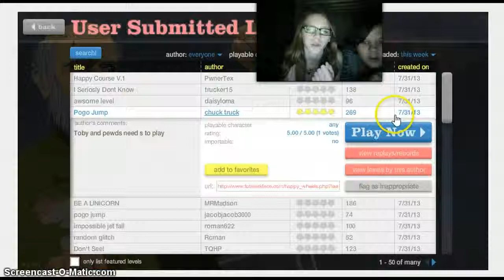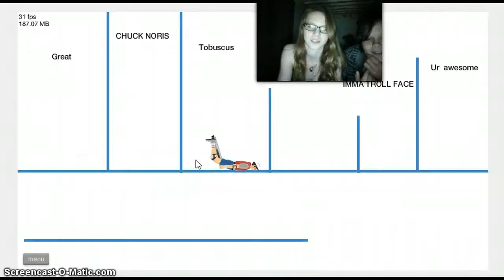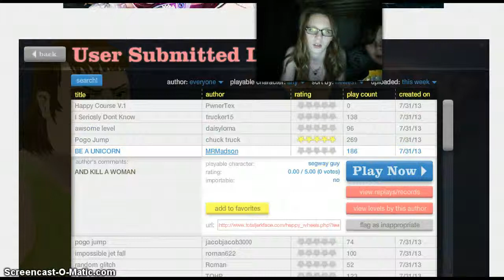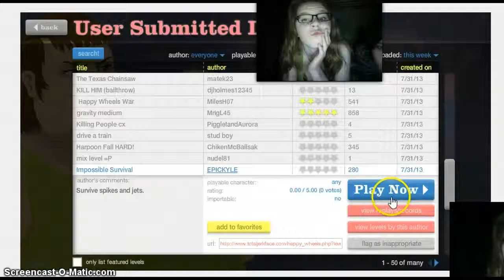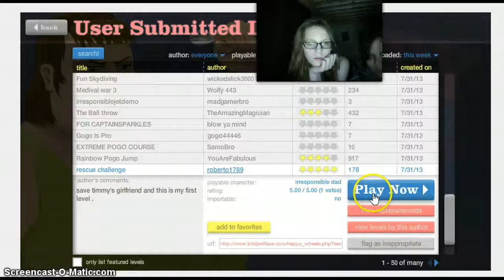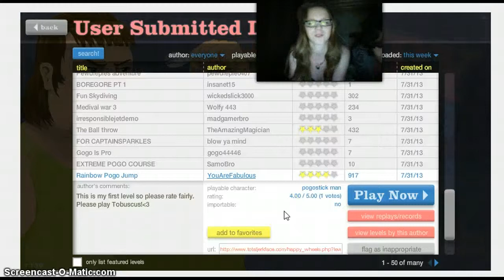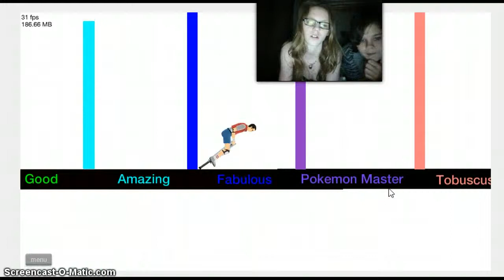Memory and Some b*tch playing Happy Wheels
Link to her channel below: